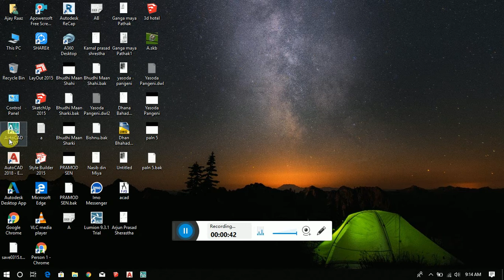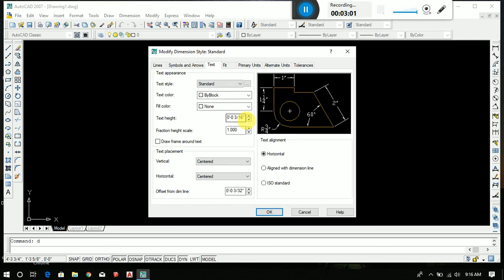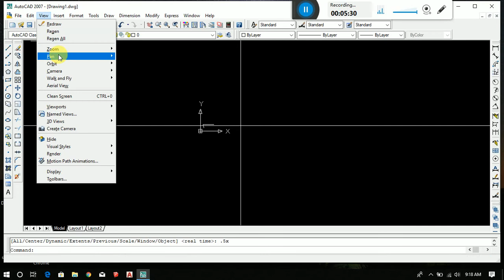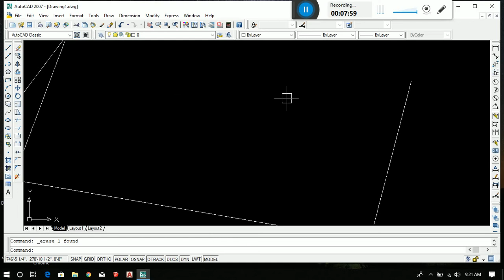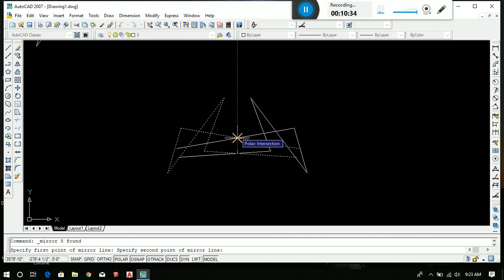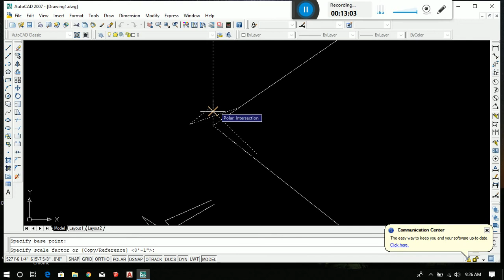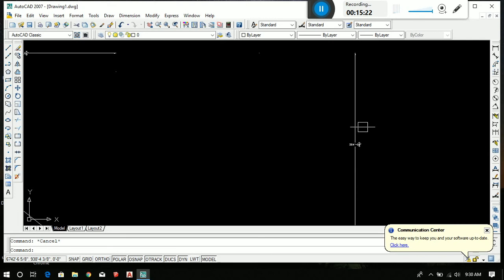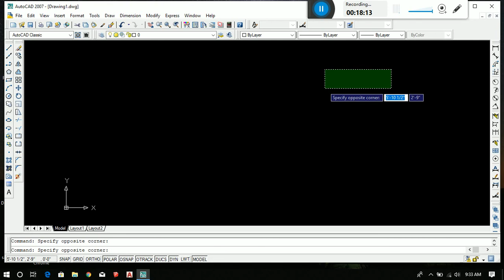HOW TO LERN AUTO CAD 2007 FRIST CLASS 1 IN NEPALI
AutoCAD is a commercial software application for 2D and 3D computer-aided design (CAD) and drafting — available since 1982 as a desktop application and since 2010 as a mobile, web- and cloud-based app marketed as  360.

Developed and marketed by Autodesk,  was first released in December 1982, running on microcomputers with internal graphics controllers. Prior to the introduction of , most commercial CAD programs ran on mainframe computers or minicomputers, with each CAD operator (user) working at a separate graphics terminal.

 is used across a wide range of industries, by architects, project managers, engineers, graphic designers, and other professionals. It is supported by 750 training centers worldwide as of 1994.

As Autodesk's flagship product, by March 1986  had become the most ubiquitous CAD program worldwide.